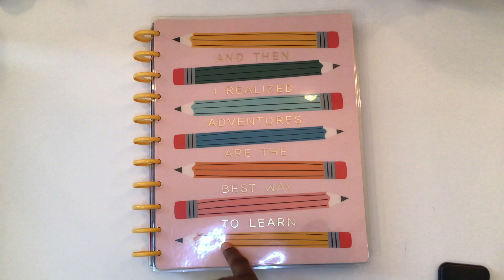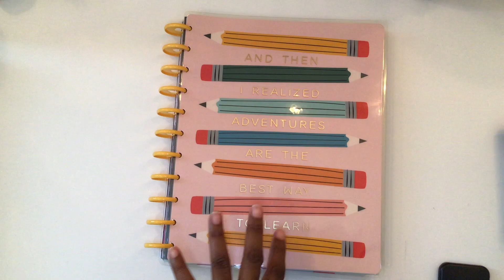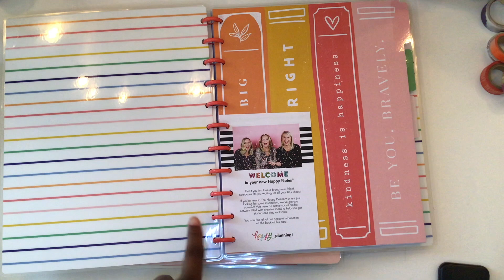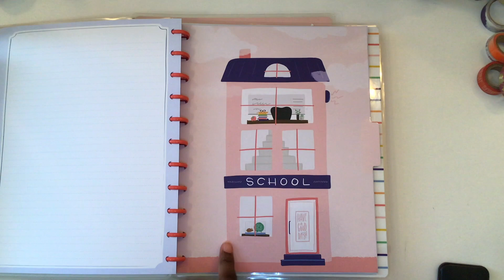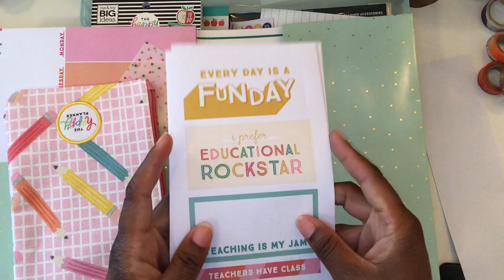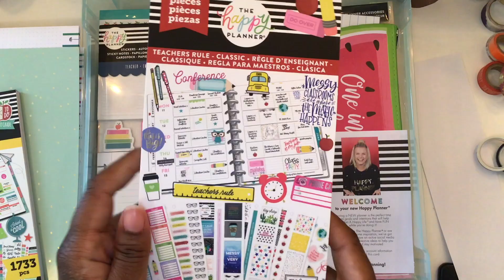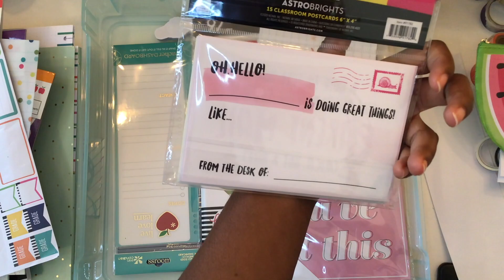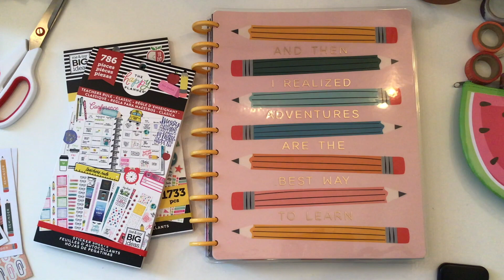Teacher Planner 2020-2021 TheHappyPlanner| Teacher Planner Goodie Box